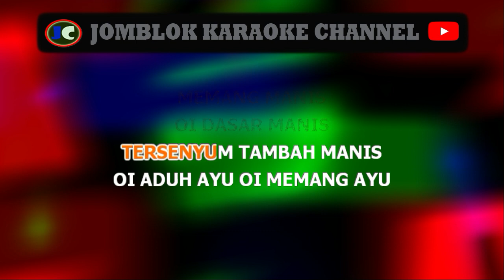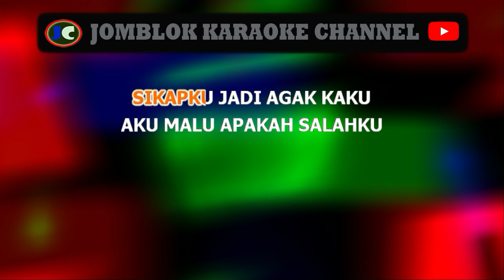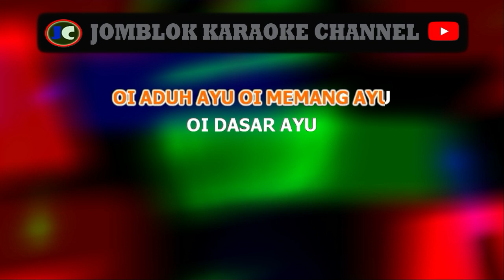Koes Plus Gadis Manis V2 Karaoke